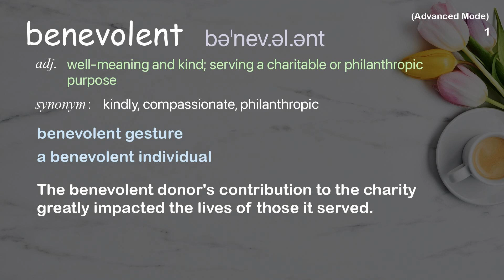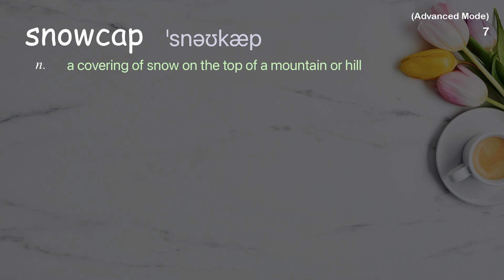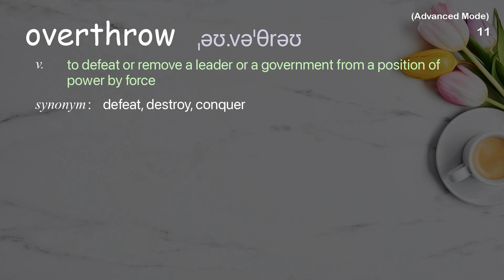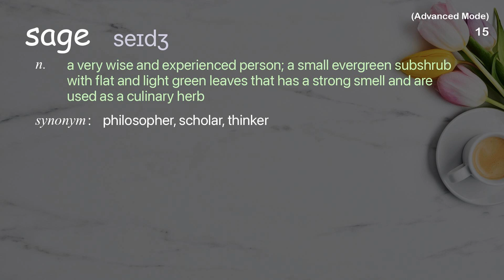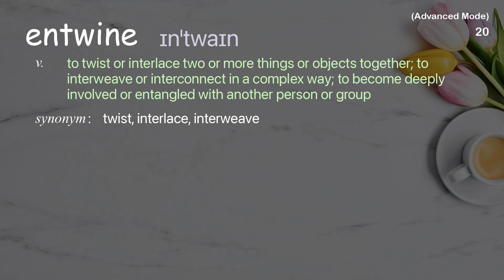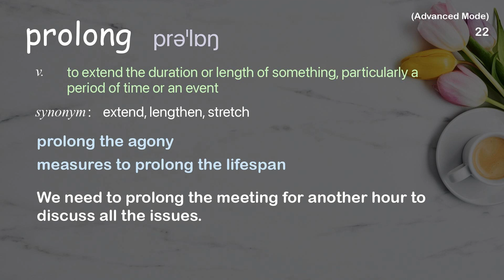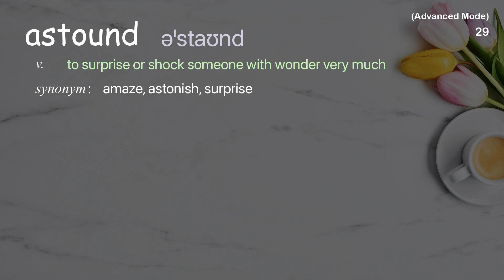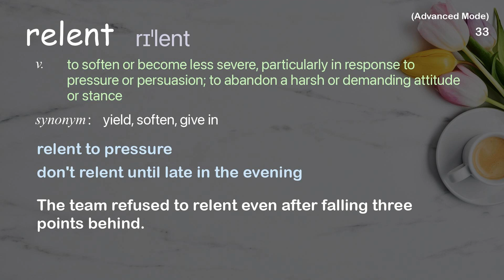33 Advanced Academic Words Ref from "The legend of the princess who outwitted Death | TED Talk"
■PLEASE NOTE

■Reference Source
Iseult Gillespie: Savitri and Satyavan: The legend of the princess who outwitted Death | TED Talk